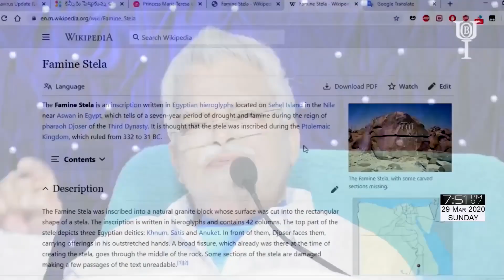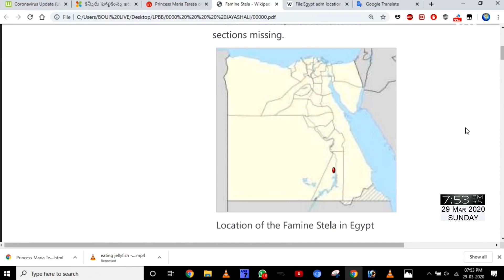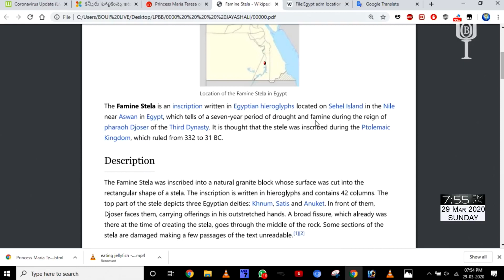చరిత్ర శిలాక్షరాలలో నిలిచిన - యోసేపు చెప్పిన భవిష్యజ్ఞానం || GENESIS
JAYASHALI.TV || 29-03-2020 || చరిత్ర శిలాక్షరాలలో నిలిచిన - యోసేపు చెప్పిన భవిష్యజ్ఞానం || GENESIS

Bible Open University India International Contact Us: 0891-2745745, 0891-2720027 Live Streaming Schedule: JAYASHALI MESSAGES Sunday Worship: 10.00 AM to 12.00 PM Saturday Evening Revelation Class: 7.00 PM to 8.00 PM Sunday Evening Genesis Class: 7.00 PM to 8.00 PM Prof. JOHNSON VICTOR CLASSES Saturday & Sunday Evening: 6.00 PM to 7.00 PM Prof. PRASANNA BABU CLASSES Saturday & Sunday Evening: 5.00 PM to 6.00 PM